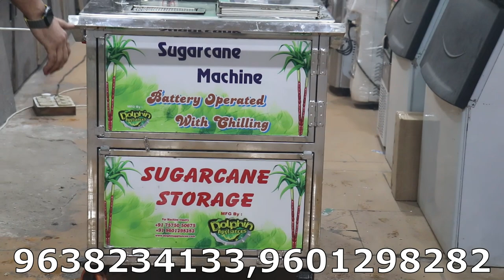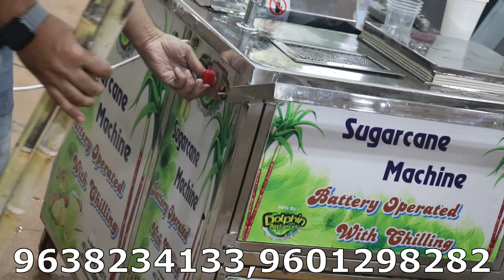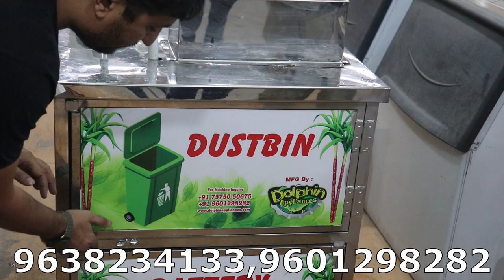अब गर्मियों में करे यह बिज़नेस और कमाए रोजाना र १०००० तक| road side business idea|२०२३ की आधुनिक मशीन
this is dolphin appliances new 2023 advance function automatic sugarane juicer machine   ...  with  chilling systym   ... working with battrey only   ...

non electric sugarcane juicer machine with chilling systym  ...